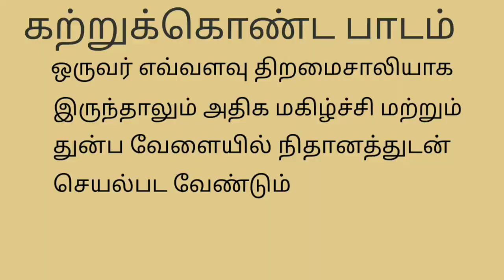மந்திர எழுதுகோல் Cartoon story || Tamil cartoon stories telling for kids📝📝📝